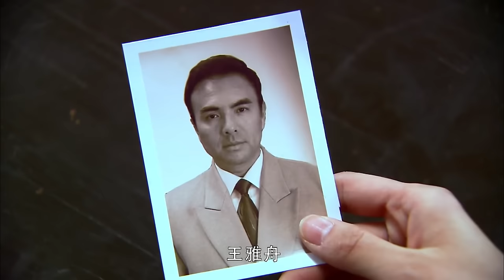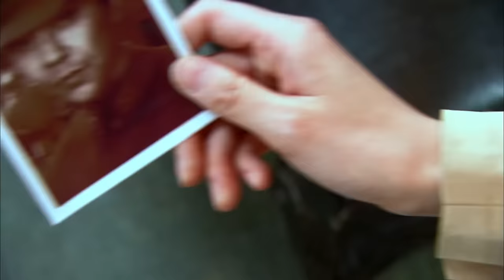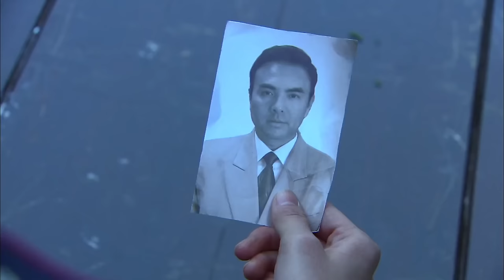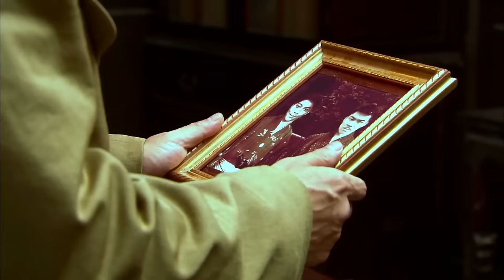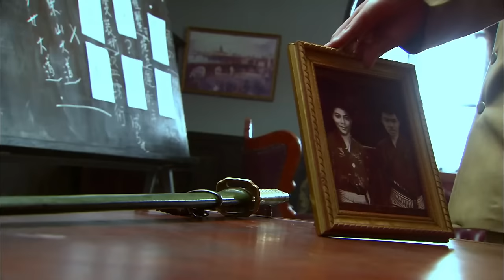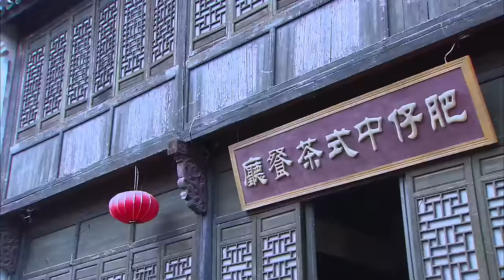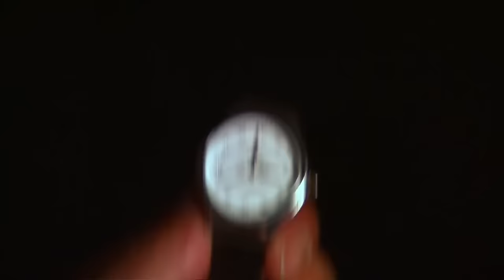抗日電影！霹靂嬌娃被叛徒出賣遭日軍圍殺，不料她身懷絕技，爆頭叛徒殺穿包圍圈！⚔️ MMA | Kung Fu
JJBD DD